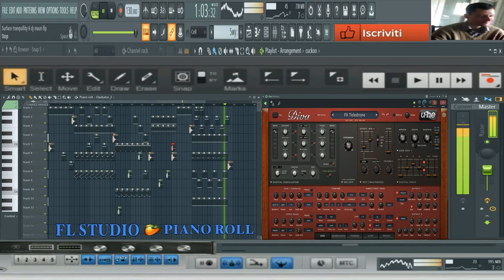giovanni mauri Surface tranquilliti 6 (DIva vst UhE )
vst usato per composizione DIVA Vst UHE link sotto riga:
nome del brano giovanni mauri Surface tranquilliti 6